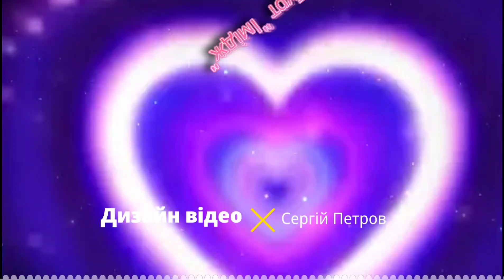БАТЬКО і МАТИ 💖 Інна & Денис ГЛАВАЦЬКІ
Слова:
Вадим Крищенко
Музика: Олександр Злотник
Вперше виконал:
Назарій Яремчук,
Іво Бобул
(альбом "Емігрантка").

Знайдеться на усе причина,
Для тишини і для грози.
Та дивиться синок очима,
А в них дві крапельки сльози.

І крізь образи і розлуки
Печаль дітей знов нас пече.
Їм треба материнські руки,
Їм треба батьківське плече.

Приспів:
Батько і мати, два сонця гарячих,
Що нам дарують надію й тепло.
Батько і мати, у долі дитячій
Треба щоб кривди між них не було.

В душі то пісня солов'їна,
То злякано сичі кричать.
Щоб не кришилася родина,
Нам треба вміти і прощать.

Нехай людські любов і шана
Осилять всі шляхи круті.
Бо в дітях ми себе лишаєм,
Себе продовжуєм в житті.

Приспів.

Усі права на матеріали, що публікуються (короткі фрагменти відео, фотографії, картинки, музика) належать їх власникам і взяті з відкритих джерел в мережі Інтернет. Якщо Ви, будучи правовласником даних матеріалів, мотивовано противитеся використанню у моїй творчості - повідомте особистим листом або залиште коментар під відеороликом. Дякуємо за можливість скористатися такими та популяризувати їх у моєму відеоролику.